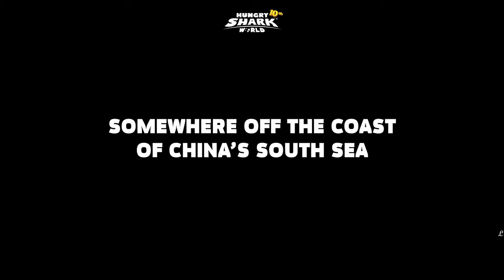BLUE SHARK, SPIKE, ECHO ALL TRAILER & MOVIE THROUGH THE YEARS!!! (2010 - 2022) HUNGRY SHARK WORLD 4K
Blue Shark, Spike, Echo All Trailer & Movie Through The Years!!! (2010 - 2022) - Hungry Shark World